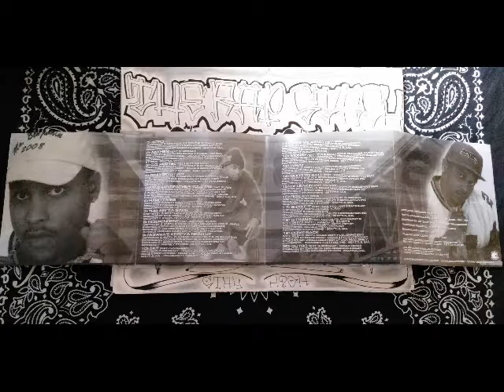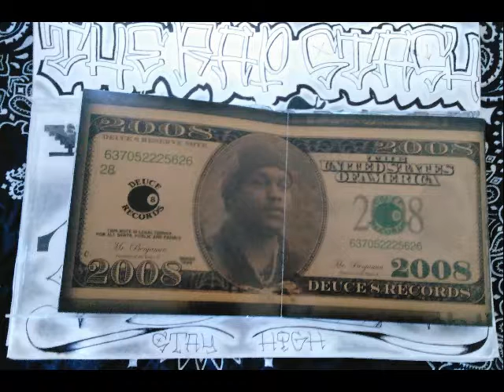This Aint A Game By Mr Benjamin